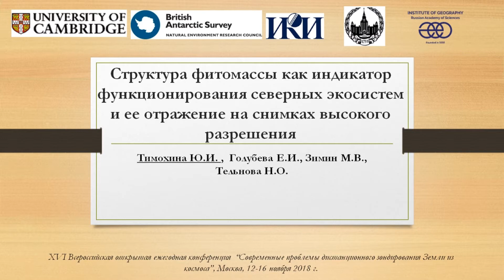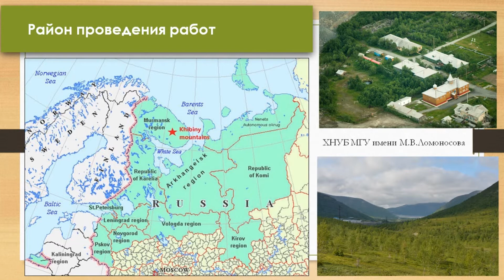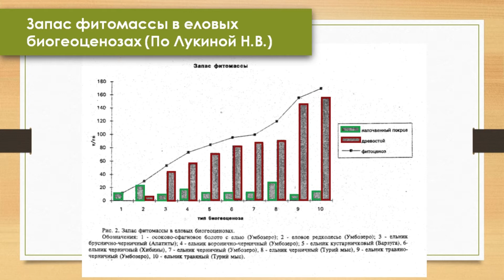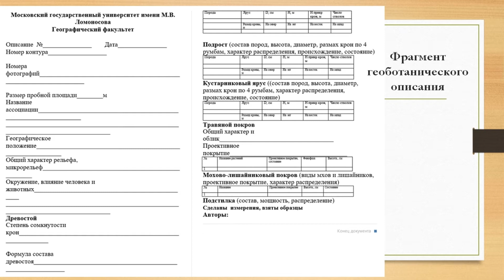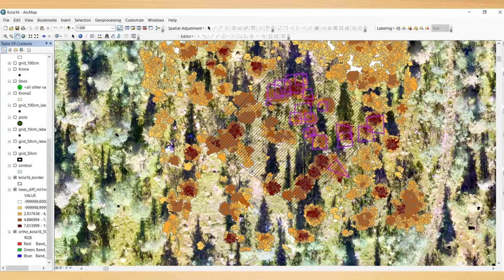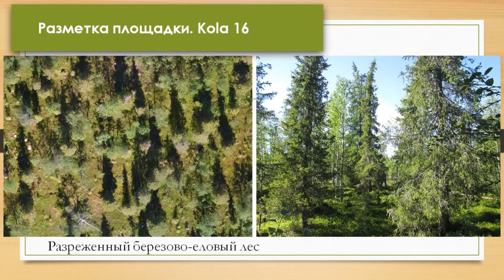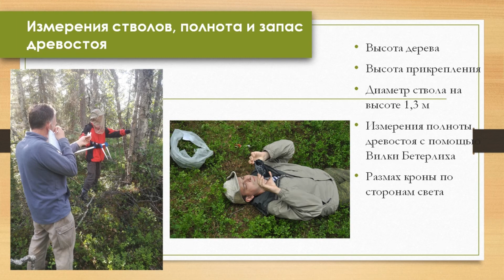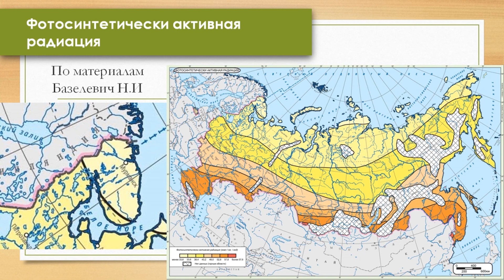XVI.F.18 - Структура фитомассы как индикатор состояния северных экосистем - Тимохина Ю. И.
Тимохина Ю. И.(1), Голубева Е. И.(1), Зимин М. В.(1,2), Тельнова Н. О.(3) Структура фитомассы как индикатор состояния северных экосистем и ее отражение на снимках высокого разрешения ((1) МГУ имени М. В. Ломоносова, географический факультет, Москва, Россия, (2) Центр RDC SCANEX, (3) Институт географии РАН, Москва, Россия)